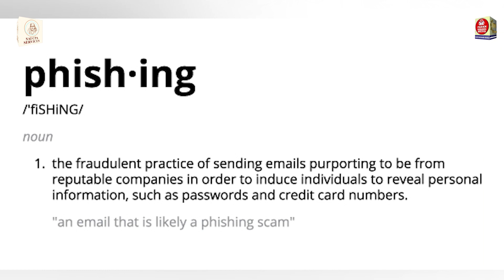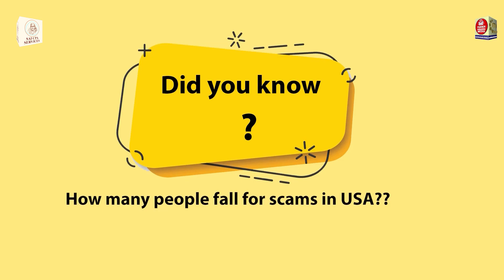Tax Talk with Ajay, CPA, MBA | Season 3 | EP 17 | SAI CPA SERVICES | ITV Gold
CPA Marketing | CPA Firm | Accounting | Tax Services